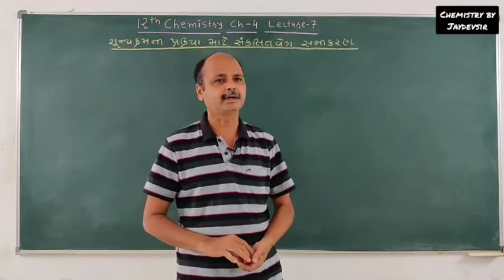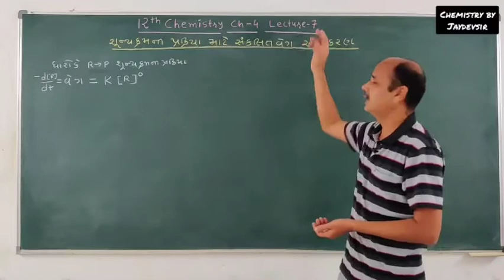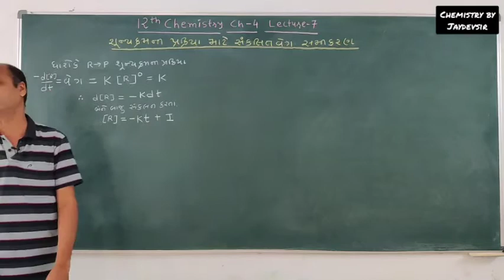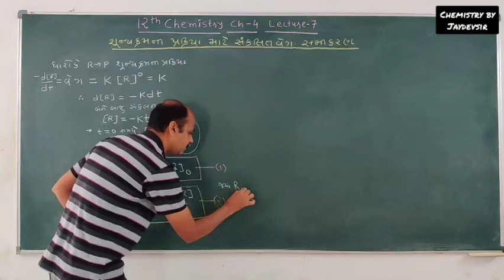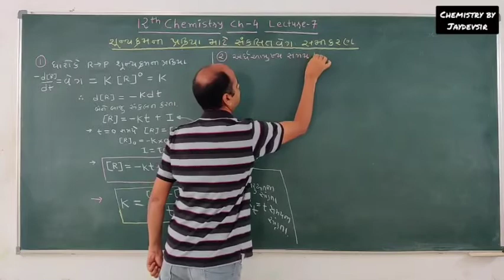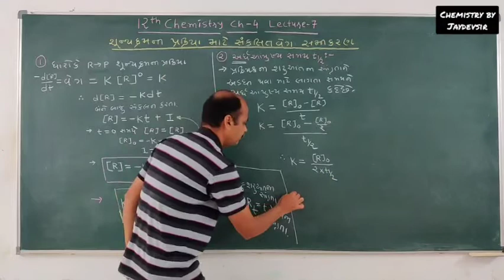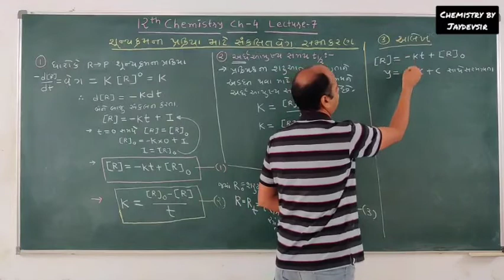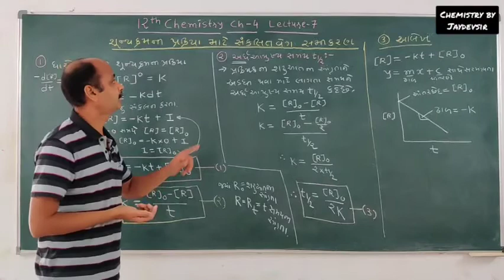12 chemistry ch 4 lecture 7 by jaydevsir